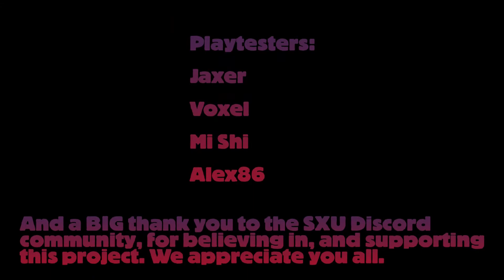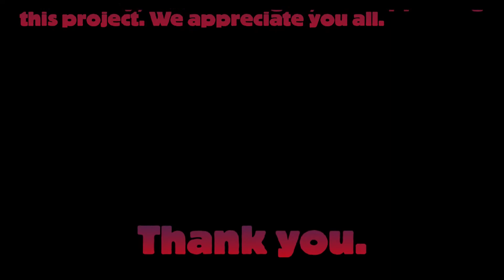Sonic X-Treme Unity (4 Worlds Demo) Gameplay